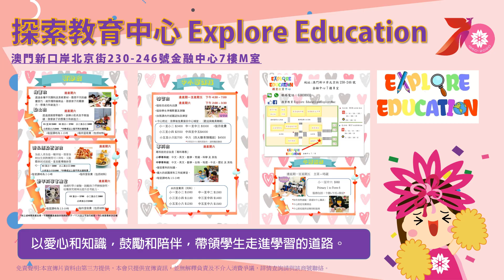【撐中小微企】 企業優惠大放送第九期